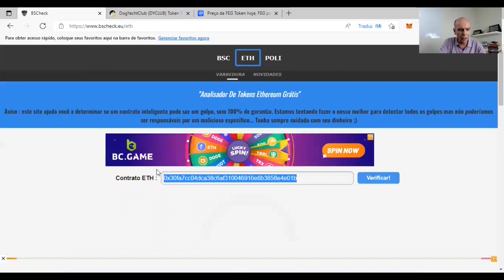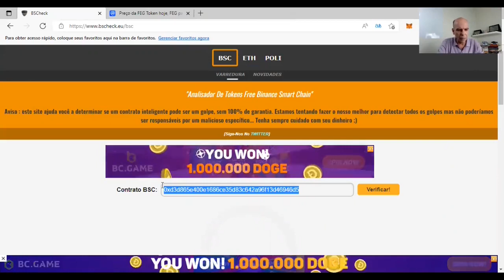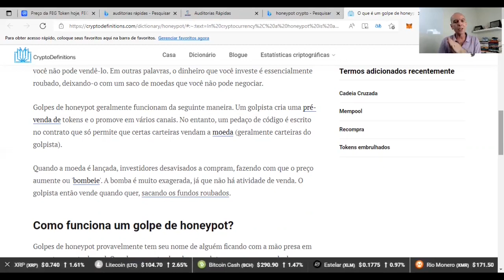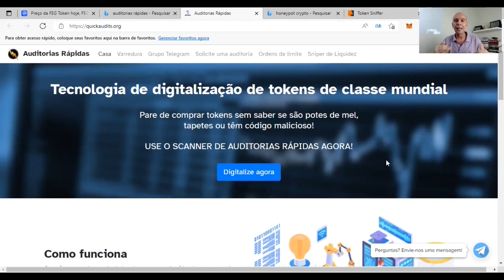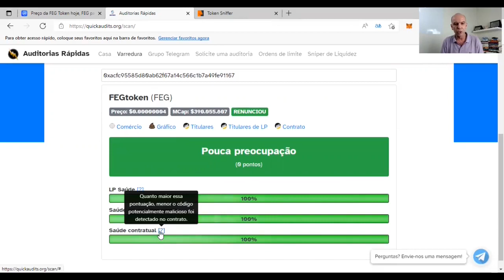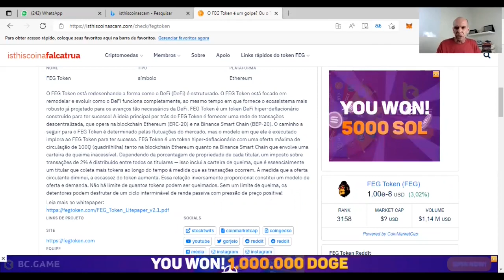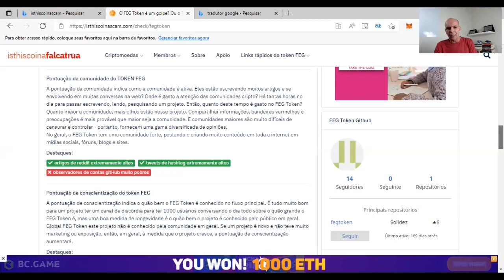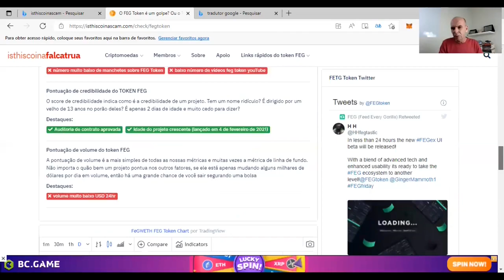✅FEG, O TOKEN QUE PODE PRODUZIR MILIONÁRIOS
✅FEG, O TOKEN QUE PODE PRODUZIR MILIONÁRIOS - Nesse vídeo eu lhe mostro porque a feg pode produzir milionários

Boa aprendizagem.

Att,
André Renato
Coach Financeiro